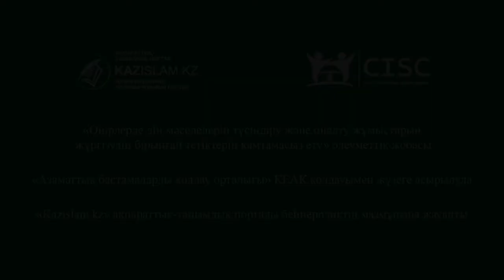Қара шаңырақ қасиеті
Қазақ шаңырақты неліктен киелі санаған?
«Табалдырықта тұрма, босағаны керме» деген тыйымның астарында не жатыр?
Киіз үйдің бұрышсыз дөңгеленіп тұрғызылуының мәнісі неде?

Мұның бәрі де қазақтың ырым-тыйымдарында көрініс тапқан.
Бұл жөнінде Қызылорда облысы Халық шығармашылығын дамыту және мәдени-продюсерлік орталығының бас маманы, жыршы Берік Саймағамбетов тарқатып айтып берді.